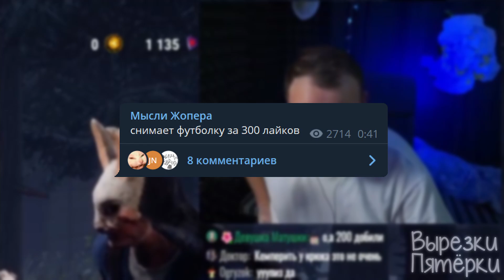андрея остера заставили снять футболку